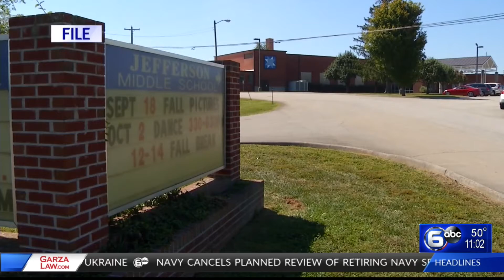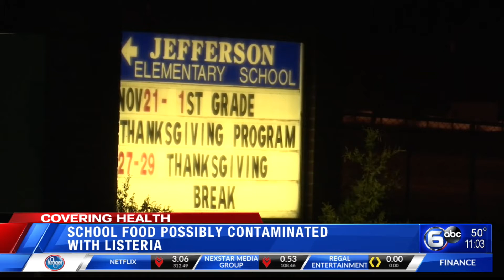School food possibly contaminated with Listeria